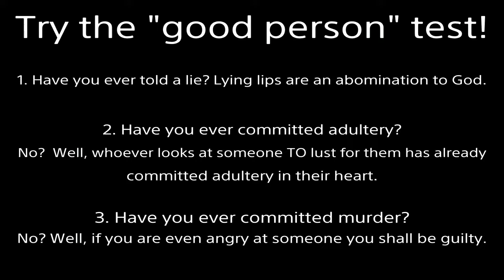Pumping Out Failures | Wifi Battle #20 Part 2 | Pokemon Let's Go Pikachu *stadium style*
Glitch: Use Earthquake on mega Gengar.  The floor is glitched and has white gunk in the cracks, probably because his character model clips through the floor (ghost hands).  It's an oversight.  It's ugly.  And Golem's redesign is ugly.  He has a long GASH on his right shoulder.  It's an eyesore!  Please fix this!  Don't change what isn't broke.  Golem was symmetrical in Gen 1 and looked Great.  Rhydon Also looks weird with the circular dotted lines on his thighs.
Fulfilled Prophecy:
Important points: 24:18, 29:35, 33:59, 37:18, Sum up: 40:10, Debate Tactic: 42:44

2000 years ago God came to earth as a man (the Son of God).  Being beaten and nailed to a cross, He took our place.  Jesus lived the perfect life we cannot but willingly suffered the penalty we deserve.  Then He rose from the grave 3 days later, defeating death.  If you turn from your sins and believe in Jesus as your Lord and Savior, you will not perish but receive eternal life.  No matter what terrible acts you’ve committed, God will forgive all your past transgressions.  He will give you a new heart to desire good and hate evil.  By grace you will be saved through faith; NOT as a result of your works, lest any man should boast--for it is the GIFT of God.  Additional information is in the Bible.  I’m here if you have any questions.

poke cup theme ost Nintendo Switch level 50 normal online internet communication communicate single 6v6 full stadium announcer revolution Ted Lewis Matt West monsters wifi charizard sandslash alolan nidoking seadra blastoise venusaur jolteon dragonite shiny dragonair mega y x rhydon